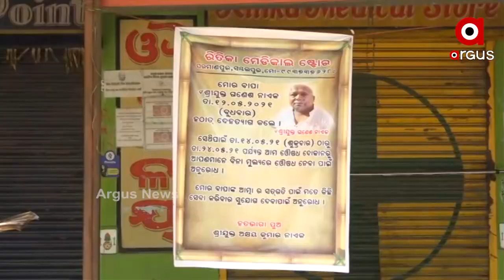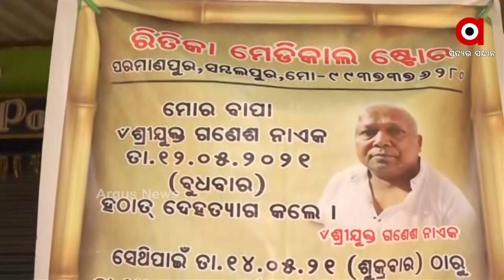ଶୁଦ୍ଧି କାମ ବଦଲେ ଲୁକଙ୍କୁ ମାହାଲିଆ ଉଷୋ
ଶୁଦ୍ଧି କାମ ବଦଲେ ଲୁକଙ୍କୁ ମାହାଲିଆ ଉଷୋ .ଅଯଥା ଭିଡ ବଦଲେ ଲୁକଙ୍କୁ ସେବା...11 ଦିନ ଧରିକିନା ଲୁକଙ୍କୁ ଉଷୋ ବାଣ୍ଟବାର୍ ଚେଷ୍ଟା